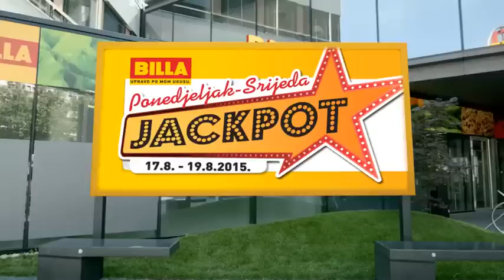Billa dnevne akcije od 17.-19.08.2015.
TV reklame i akcijske kataloge pratite na
Catalog.hr, Catalog-srbija.com, i Catalog-bosna.com